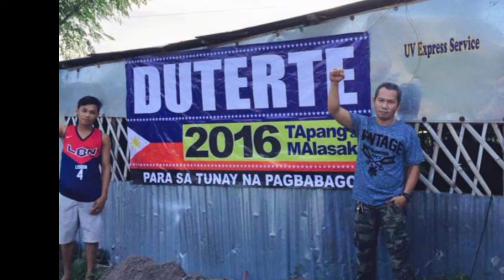TULOY ang PAGBABAGONG NASIMULAN!!!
Publish march 27,2021

dds is back. panawagan noon 2016 panawagan muli 2022 para sa pagpatuloy ng tunay na pagbabago para sa bayang sinilangan. dds MABUHAY!!!